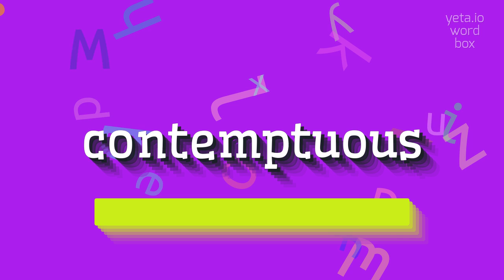HOW TO SAY CONTEMPTUOUS? QUICK AND EASY!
CONTEMPTUOUS - Contemptuous pronunciation: Common mistakes & fixes in 2023

Contemptuous is an adjective that describes a feeling or attitude of intense dislike, disapproval, or scorn towards someone or something.
It involves a strong sense of superiority and a lack of respect or regard.
When someone is contemptuous, they often display their disdain through facial expressions, body language, or harsh words.
This term is commonly used to describe a person who looks down upon others or holds them in very low regard.
It can also be applied to express a strong disapproval or disregard towards a particular action or behavior.

Pronunciation:
To pronounce 'contemptuous', emphasize the first syllable 'con-' with a stress on the second syllable '-temp-', followed by a quick and light 'shoo-uhs' sound at the end.
Here are some alternative pronunciations: 'kun-TEM-choo-uhs', 'kun-TEM-pt-yoo-uhs', 'kun-TEM-pt-shoo-uhs'.

Test yourself by speaking the following examples:
1. She looked at him with a contemptuous glare
2. His contemptuous remarks only fueled the argument
3. The teacher's contemptuous tone made the students feel small and unworthy
4. He dismissed her ideas with a contemptuous wave of his hand
5. The politician's contemptuous behavior towards his constituents led to a loss of support
6. She spoke about the topic with a contemptuous disregard for other people's opinions
7. He couldn't hide his contemptuous smirk when he saw his rival stumble
8. The celebrity's contemptuous attitude towards her fans alienated many of her followers
9. His contemptuous sneer made it clear that he thought he was better than everyone else
10. Despite his intelligence, he was often treated with contemptuous disregard by his colleagues